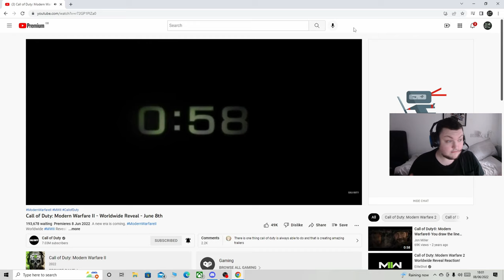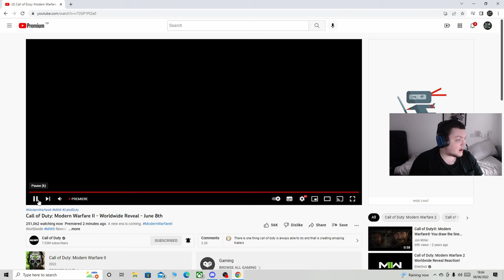My Reaction To The MW2 Reveal Trailer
This Could be a good year for call of duty only time will tell.